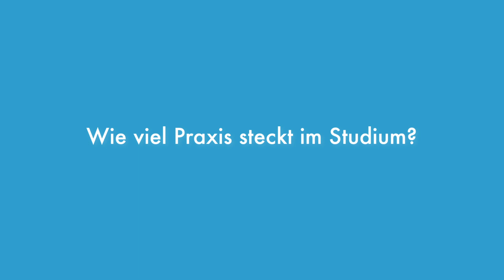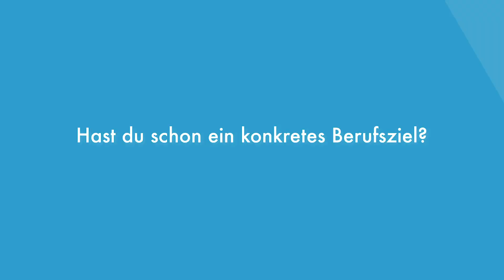Henrieke studiert Bauingenieurwesen an der Bauhaus-Uni Weimar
Lass Dich von Henrieke inspirieren und finde ein Studium, das wirklich zu Dir passt z.B. Bauingenieurwesen an der Bauhaus-Universität Weimar. Jetzt informieren und bewerben

0:00 Intro
0:11 Was bedeutet Bauingenieurwesen?
0:52 Wie wichtig ist Mathe?
1:15 Wie viel Praxis steckt im Studium?
1:56 Welche Kenntnisse sind noch gefragt?
2:52 Hast du schon ein konkretes Berufsziel?
4:08 Warum hast du dich für Weimar entschieden?
4:59 Hast du einen Tipp für den Studienstart?